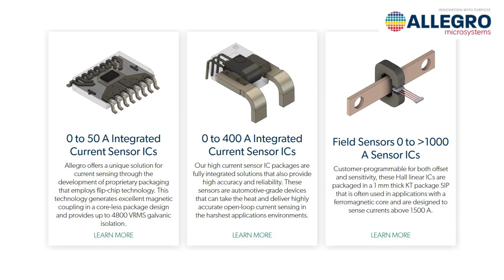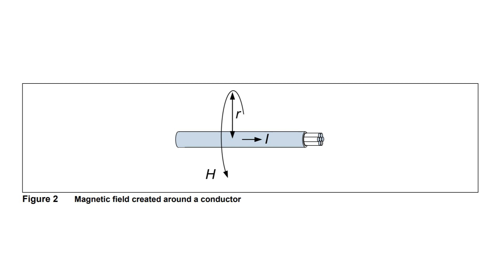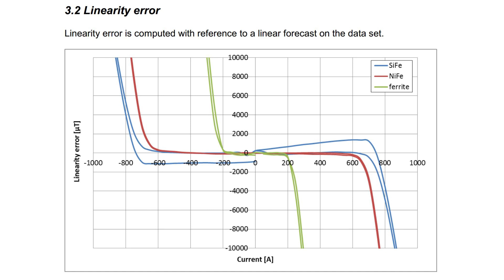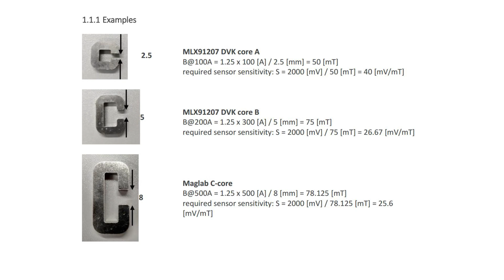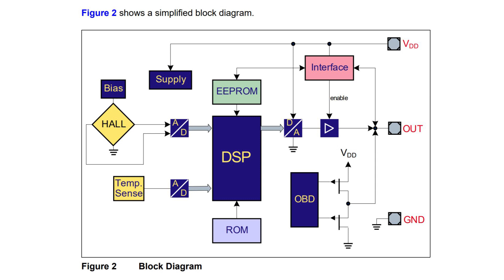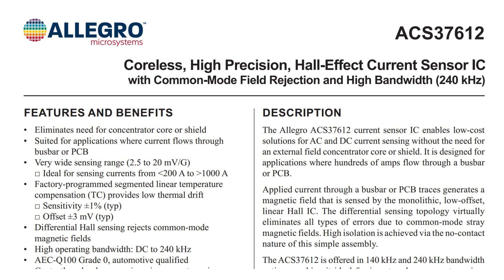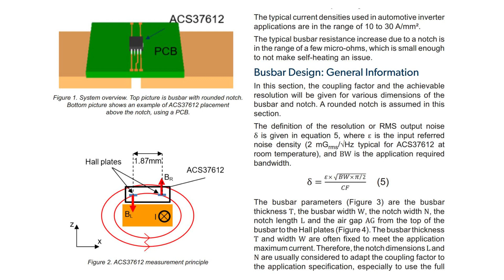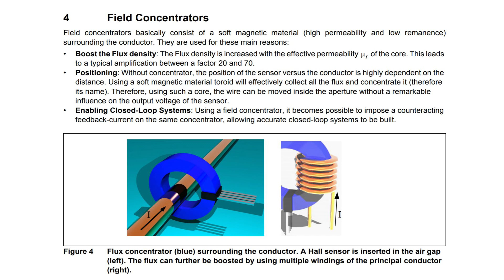BMS бесконтактное измерение тока 800 А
Продолжаем серию обзоров вопросов проектирования функциональных блоков и узлов входящих в Battery Management System (BMS) 6 LTO Cell 40 AH.
В этом обзоре - бесконтактное измерение постоянного тока 800 А, обзор компонентов, выбор техники измерения, расчетные соотношения.

Задача измерения потребляемого нагрузкой тока и защитой от сверх тока и короткого замыкания (КЗ) одна из функций BMS. Для построения узла измерения тока 800 А проведем обзор технологий и компонентов.

Очевидно, при длительном токе 300 А и кратковременном токе 600 А, не имеет смысла вести разговор о токовых шунтах - резистивных технологиях измерения тока. При таких токах на шунте сопротивлением 1 mOhm будет выделяться в виде тепла 90 и 360 Вт соответственно.

Основной метод измерения токов 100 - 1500 А  - использование линейных датчиков Холла.

Существуют ограничения технологии - максимальная индукция магнитного поля в точке размещения ячейки Холла находится в диапазоне от 20 до 400 mT в зависимости от чувствительности датчика в составе интегральной схемы (IC).

Так же существует две техники измерения - измерительные системы с магнитным концентратором и системы дифференциального измерения без магнитного концентратора.

Системы и датчики с магнитным концентратором более распространены и исторически появились первыми, тогда как дифференциальные измерения тока в виде IC появились относительно не давно - 2018 году.

Сердечник концентратора должен быть из магнитомягкого материала с малой остаточной намагниченностью, должен накапливать большую энергию. Ферриты плохо подходят для этой цели, ровно как и электротехническое железо, хорошим материалом для концентратора являются пермаллои (High flux Magnetics, нанокристаллические материалы).Величина индукции (или коэффициент усиления) концентратора определяется величиной зазора.
IC Hall sensor помещается в этот зазор.

В случае дифференциального бесконтактного измерения тока, IC датчика размещается на определенном расстоянии (тот же зазор) от поверхности проводника с током.

Современные интегральные решения имеют достаточное быстродействие для реализации функции защиты от КЗ и сверх токов нагрузки - запаздывание порядка 3 - 6 uS.

Узел измерения тока на основе датчика Холла отвечает требованиям встраиваимости, малому потреблению, быстродействию и надежности.